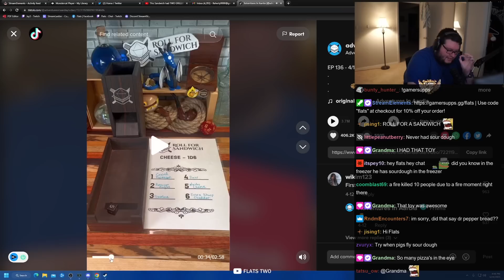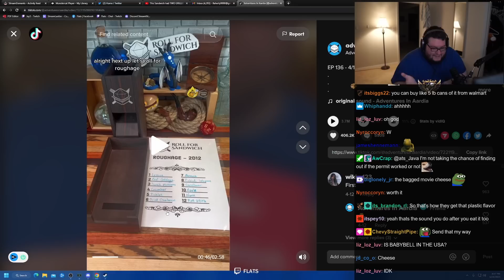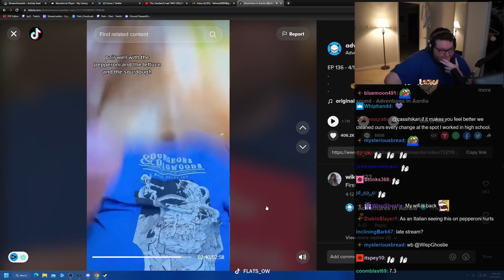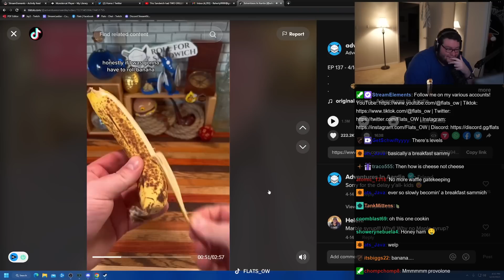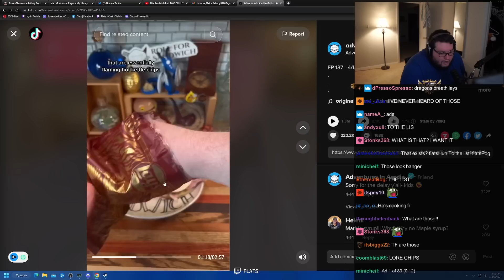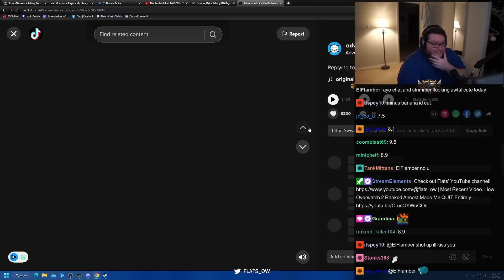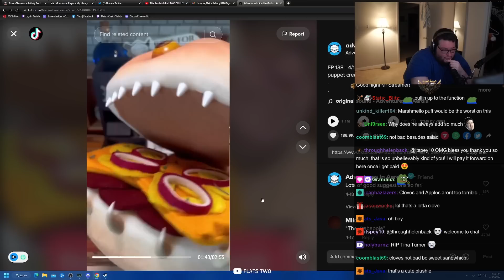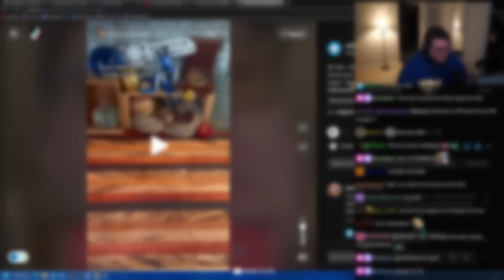Sandwich Tiktoks That Made The Editor Of This Video Hungry I Roll For Sandwich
Check out his youtube: @adventuresinaardia